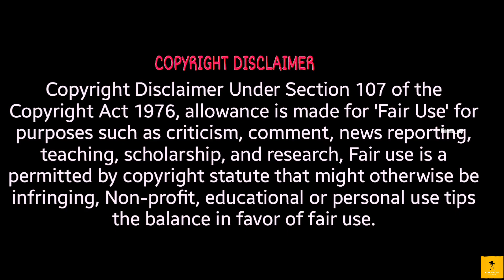Imaginary 2024 -Upcoming Horror Movie Trailer Review @cinemacap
We make these videos with the intention of educating others in a motivational/inspirational form. Our understanding is that it is in correlation to Fair Right Use, however given that it is open to interpretation, if any owners of the content clips would like us to remove the video, we have no problem with that and will do so as fast as possible. Please message us on YouTube if you have any concerns.We believe these videos are fair use because:They are transformative in a positive sense, we take clips from various sources to help create an atmospheric feeling that will help people in hard situations in their life. We also do not wish to use the heart of any piece of work that would perhaps decrease the market value of the original content, if anything we hope to promote the content so that people can reach out and subsequently increase the market value.Lastly these videos are to educate people in an entertaining fashion. Given these are very short videos, the short parts we use within them act as a catalyst to further reading.The people who wants to delete the footage (if I used one) . instead of give us a copyright strike , you can contact us in Mail : I will remove the content immediately.